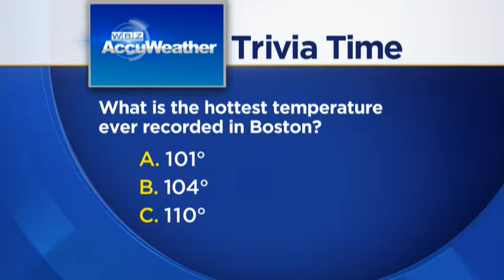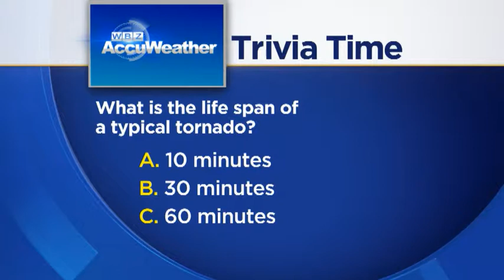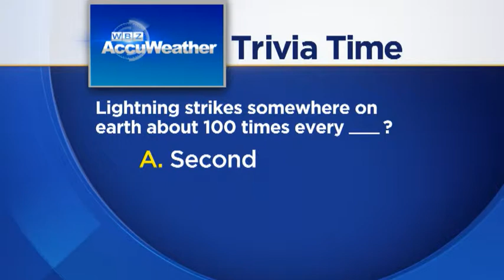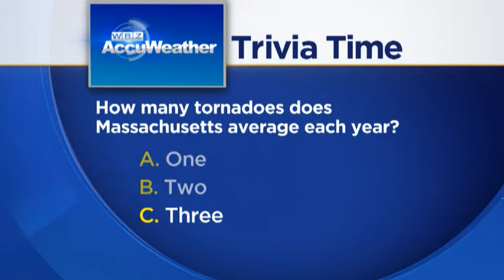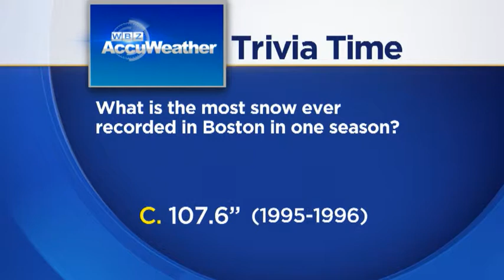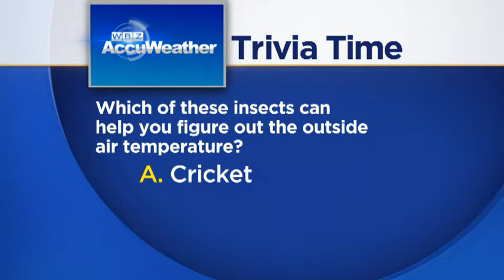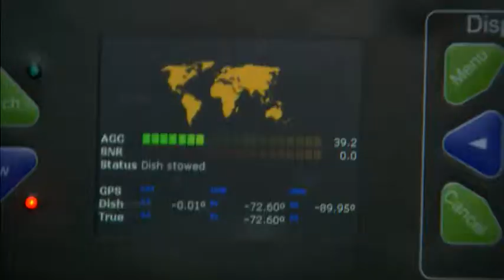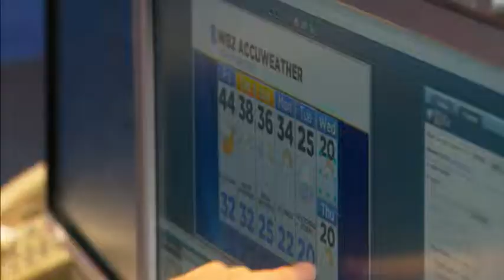WBZ AccuWeather School Visits